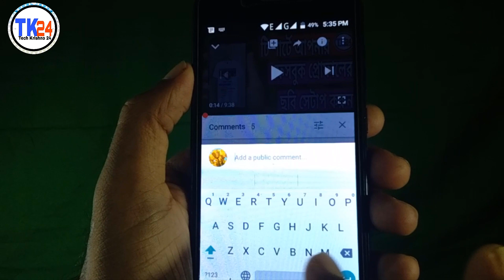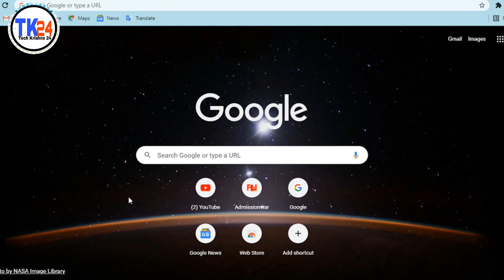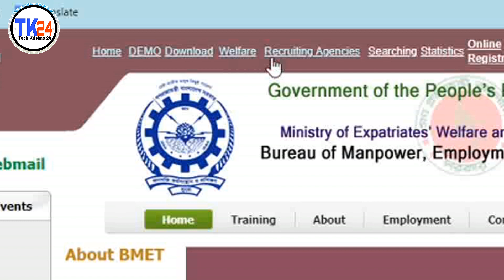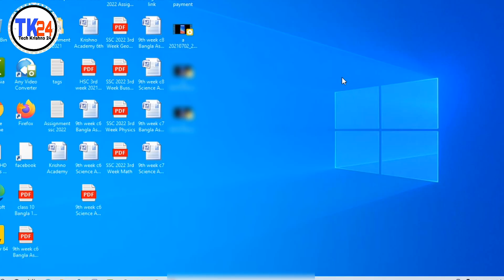BMET Registration Checking Process | BMET তে রেজিষ্ট্রেশন হলো কি কিভাবে বুঝবেন?? BMET Reg No জানুন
BMET. BMET Registration Checking System. BMET Number Checking Process. BMET Registration Number Check

🎬 h